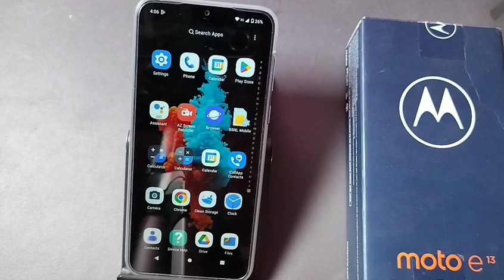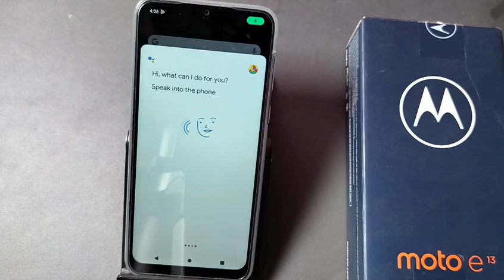moto e13 Dolby Atmos kaise use kare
moto e13 dolby atmos on kaise kare | moto e13 hide app | moto e13 hidden features | moto e13 app lock setting | dolby sound app setting keyse on kre | moto e13 sound quality | motorola moto e13 phone settings
Best powerful CPU under 10k

60-Inch Tripod with Bag

7 Socket 6A Extension Board